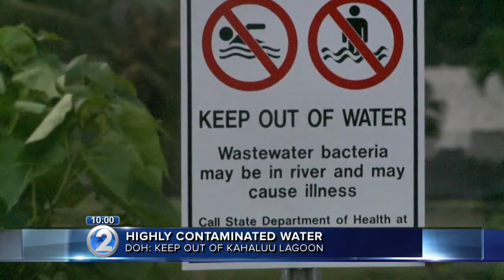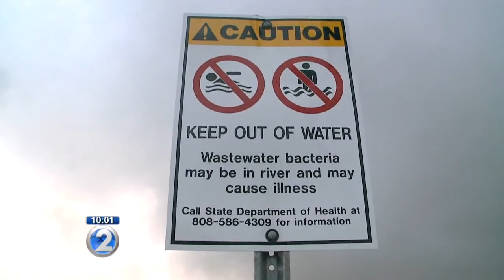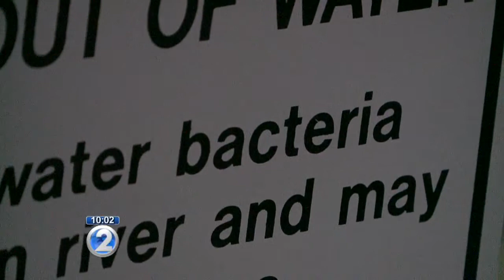Public advised to stay out of Kahaluu Lagoon due to bacteria, sewage contamination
The Hawaii State Department of Health is advising the public to stay out of the water at Kahaluu Lagoon and the channel leading to Kaneohe Bay in Windward Oahu.